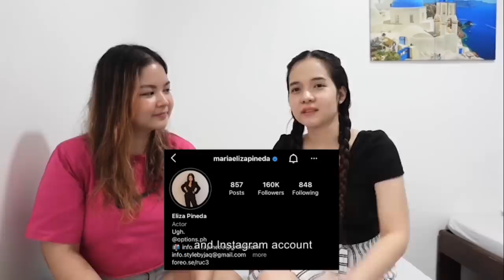Reunited with ELIZA PINEDA (+ reenacting Maria Flordeluna scene) | Kristel Fulgar